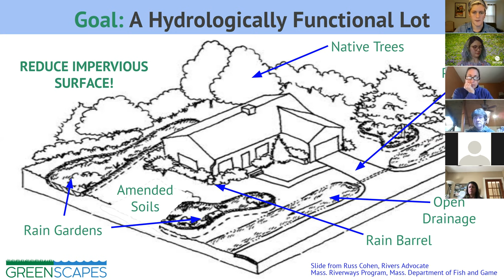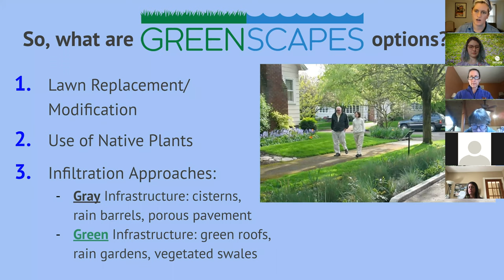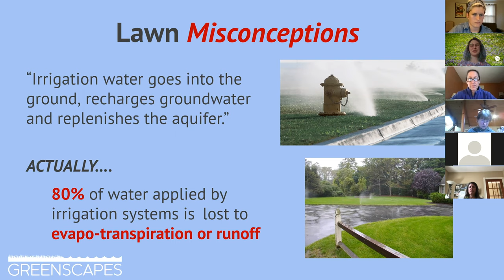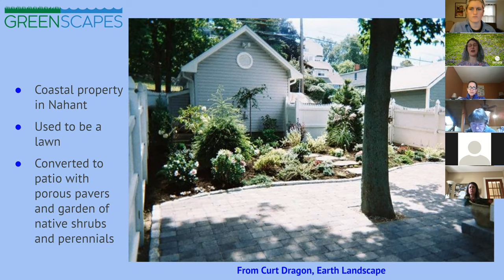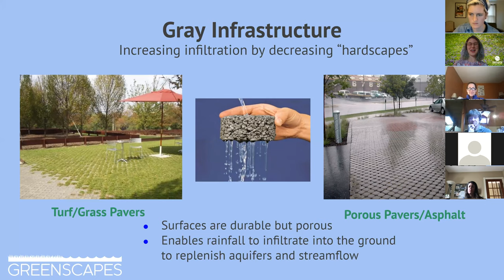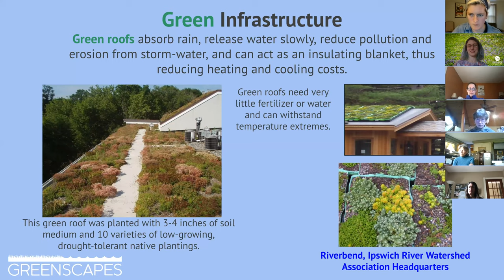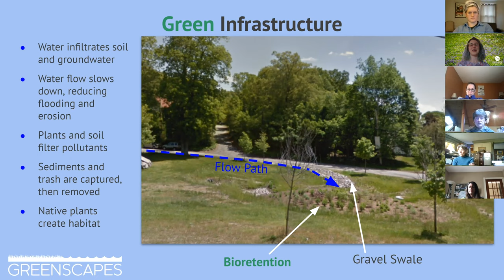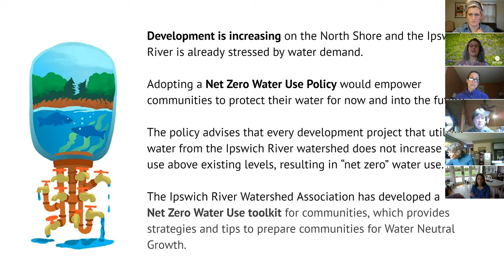Greenscapes 101 Ch3 Reimagine Your Town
Through Greenscaping, residents can increase their community's natural spaces, which help reduce run-off pollution, recharge groundwater, and keep water clean. Learn more about Greenscapes and the Greenscapes Coalition by watching our full Greenscapes 101 Playlist and by visiting